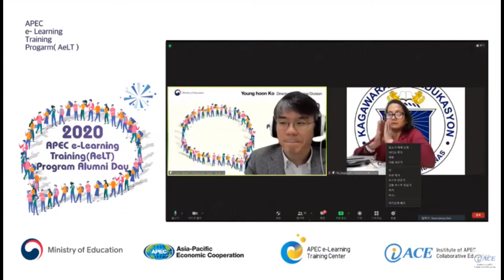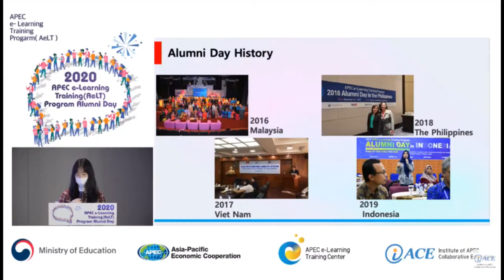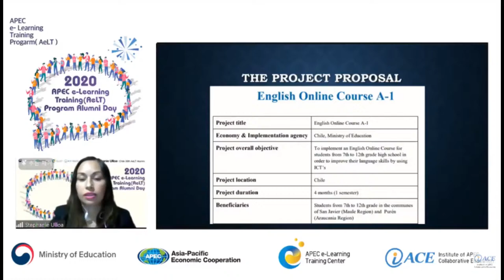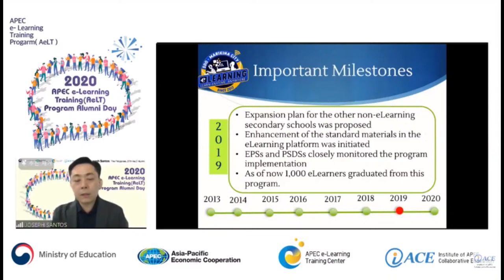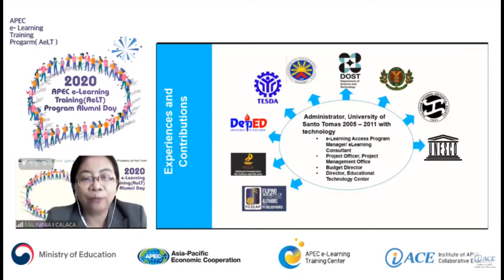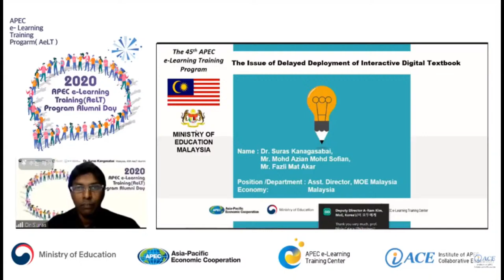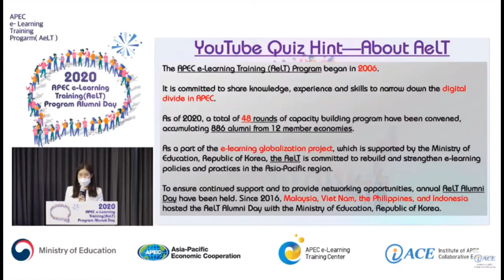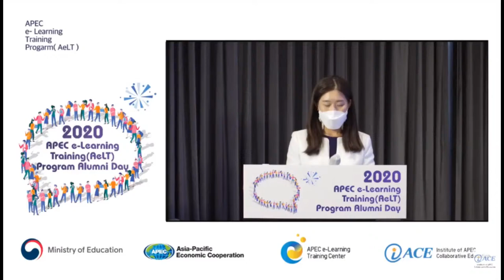2020 APEC e-Learning Training Program (AeLT) Host by Ministry of Education, Republic of Korea.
APEC e-Learning Training Program (AeLT) Alumni Day 2020
Sharing the Best Practices of AeLT Alumni

Best Practice 4 (Improved Expertise of Organisation)
Education TV in Malaysia
[Speaker]
Dr. Suras A/L Kanasasabai
Assistant Director
Minister of education
Malaysia

[Host]
Ministry of Education, Republic of Korea

[Organizer]
Institute of APEC Collaborative Education (IACE)

[Date/Time]
9 December 2020 (Wednesday)
10:00 a.m.~12:00 p.m. (Korean Time)

[Venue]
Virtual (with a broadcasting base in Seoul, Republic of Korea)